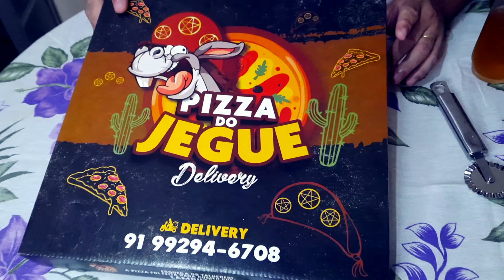PROVANDO PIZZA RECEBIDA! SERÁ QUE É BOA? CANAL DOS ROSMINEIROS!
PIZZA DO JEGUE:
@PIZZADOJEGUE (INSTAGRAM)

E AÍ AMIGOS GOSTARAM DO VÍDEO? Então não esqueça de seguir nosso canal, deixar seu like, ativar as notificações (sininho), compartilhar com seus amigos e familiares pelo face ou whatsapp, pois assim você estará nos ajudando muito a crescer e trazer novas receitas, mais práticas, baratas e deliciosas como essa.

Siga nosso Instagram: @canaldosrosmineiros

Nós contamos somente com vocês!

Obrigado, um forte abraço e fiquem com Deus,

Dos Rosmineiros,

Brendo Moreira e Solon Assef.